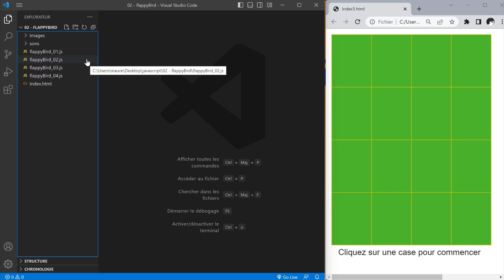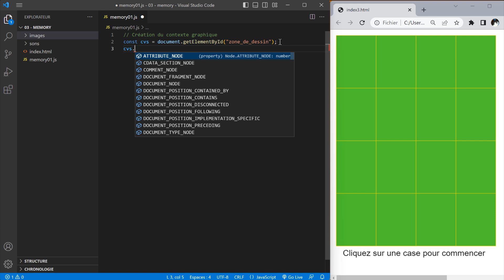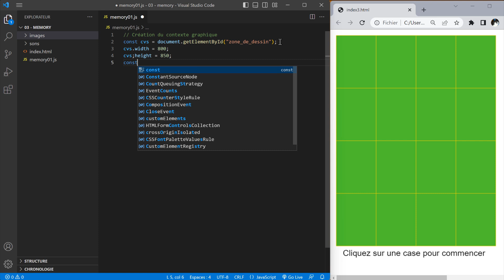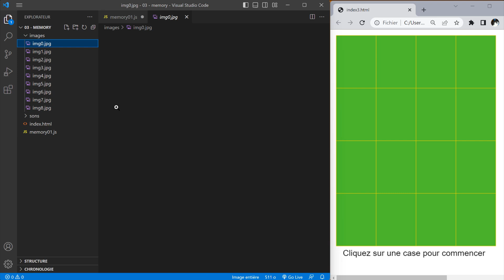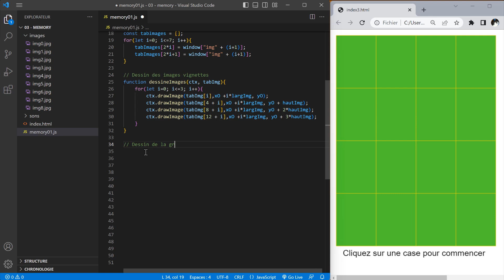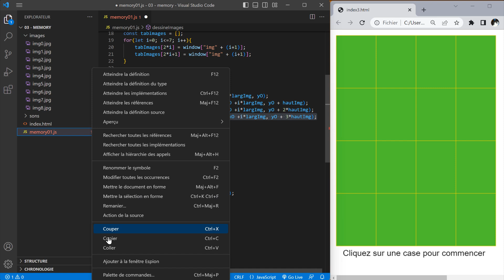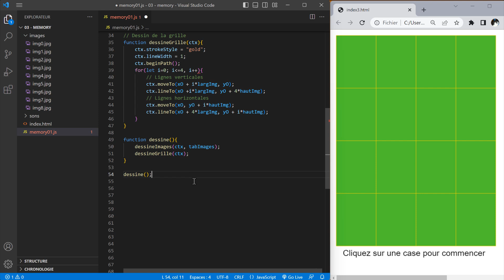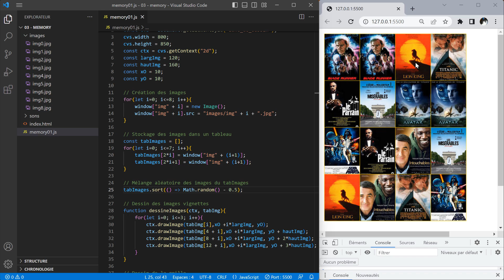Tutoriel Javascript - 17 - jeu memory - Partie 1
Mise en place du contexte graphique avec canvas.
Création de variables avec des noms dynamiques.
Dessin de la grille et affichage des images.